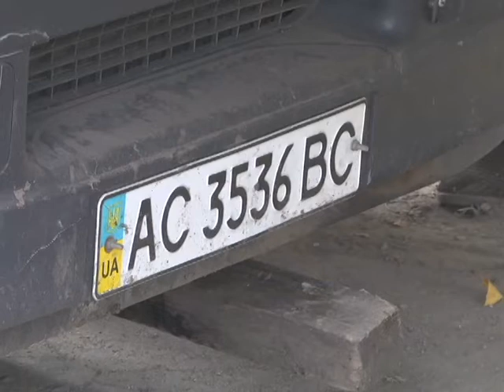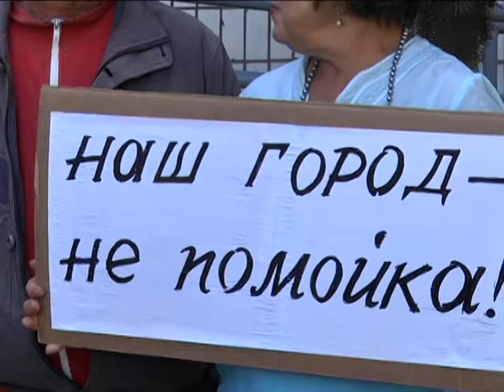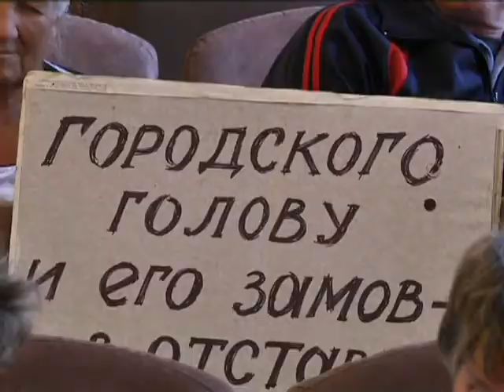Львовский мусор путешествует по Днепропетровской области